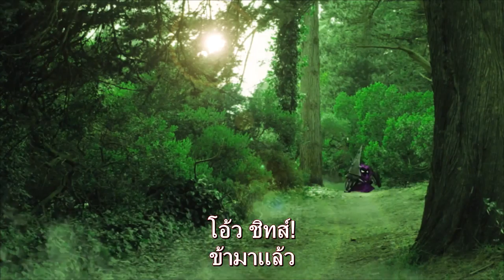Profile of a Minion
ตัวละครที่สำคัญที่สุดในเกม ที่ทุกคนต่างมองข้ามมม
ตอนนี้ ได้ออกมาหน้ากล้องบ้างแล้ววว ขอโม้ซะหน่อย